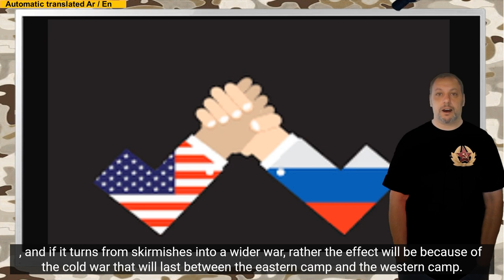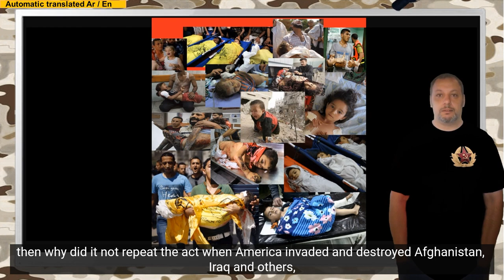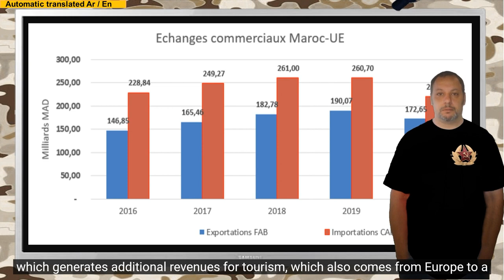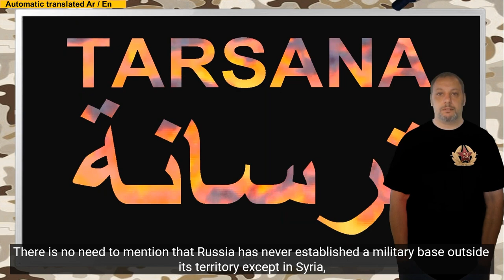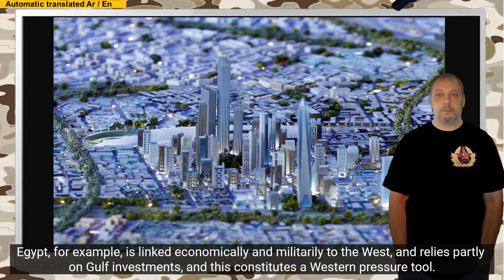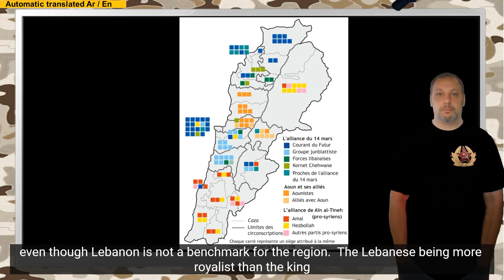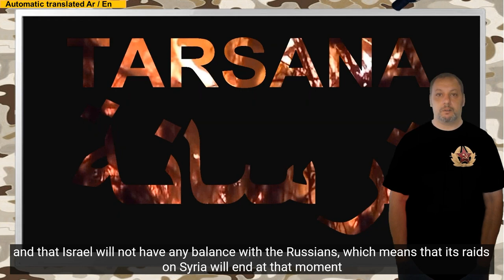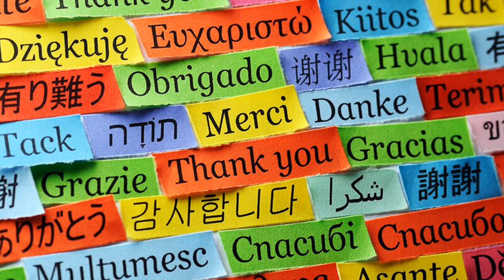The consequences of the Russian Ukrainian war on the Middle East and his alignment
Before we address the possible transformations that conflicts between Russia and NATO may bring about in the Arab region and its surroundings, we must evaluate the positioning of each country separately and the interdependence of files between them. When we are able to determine where the regimes and governments stand, we will be relatively able to deduce their positions and whether this conflict will bring them negative or positive repercussions. In this crisis or any other, data or facts do not determine the relations and solidarity between the countries of the Middle East and the rest of the countries in the world, but rather the positions of these regimes are governed by dependencies. Therefore, it is expected that these countries will line up in isolation from reality or Russia's right to attack Ukraine and the latter's right to determine its political path and join the anti-Russian club.
The first to pivot between these two camps are the countries of the Middle East. No Levantine or Arab country can claim neutrality in this crisis. A long time ago, the West imposed a political reality on all countries in the region and turned them into what they are today, either as dependent states under the tutelage of its imperial policies, or into states reluctant and hostile to its ambitions, which it is still trying to contain or transform into marginal and isolated countries internationally. The following classification of the dependency of these regimes does not take into account the declared positions in light of this crisis. Diplomacy does not concern us, and we rely on the constants and historical paths of these regimes.
countries belonging to the Western camp
Of course, there is no obvious justification for any Arab or Levantine country to be hostile to the Russian Federation and to harbor evil for it, with the exception of Turkey, which is a member of NATO. But the question is not here, the question is do these countries draw their own foreign policies and strategies? Or is it only implementing the dictates of the dominant countries in general and Washington's orders in particular?
Was Saudi Arabia fighting the Soviet Union in the eighties and sending thousands of young men to wage jihad in Afghanistan on its own? If it really did so in support of the Muslims in an Islamic country that Moscow invaded, then why did it not repeat the act when America invaded and destroyed Afghanistan, Iraq and others, or when it practiced genocide against the Rohingya Muslims in Myanmar, or when India announced racist measures and laws against Muslim citizens?
On the other side, we will find countries that were not necessarily biased towards the Russians, but the Western pressures on them and the West's absolute bias towards Israel, in addition to the neo-colonial ambitions aimed at controlling their natural and human resources, pushed these steadfast countries to rely on the East. This East no longer means a single pole, as was the case in the Soviet era, because just as Western imperial arrogance united the Arab and Islamic peoples opposed to it, it also united the course of the two most powerful states in the world that were not subject to the West, namely Russia and China. Other countries gather around these two forces in an alliance that is more tangible and effective than in the past
Before we discuss the repercussions emanating from the Russian attack on the Donbass region and the Western response and their impact on the course of events in the Arab world and the Middle East, we must define who is in the Western orbit and who is in the Eastern orbit or who can claim neutrality to some extent.
If we start with the countries that are completely under the banner of the West and have only a small sovereign margin for the initiative, then we classify the directions of governments that are subject to external pressures and provocations, and we do not talk about peoples and their aspirations.
The country most involved in the Western camp is, of course, Turkey, because it is an active member of NATO for decades and the second ground power in it. This positioning is natural for Turkey, which has historically competed with Russia for influence in the Caucasus, the Black Sea, the Caspian Sea, and even in Central Asia. There are many thorny files that reinforce the escalation of the rivalry between the two countries, which have reached the point of clashes and tactical skirmishes in Syria. Despite all this, Ankara sought to improve its relations with Moscow after it was affected by the Russian economic boycott, and Turkey crowned this relative change by purchasing the S-400 system from Russia. However, this change did not last long. Today, Turkey is arming Ukraine with BT-2 Bayraktar drones. Basically, America has continued to deploy dozens of B-61 nuclear bombs in Turkey, and the rest of the talk is meaningless
Saudi Arabia has recently tried to get closer to Russia, to mitigate